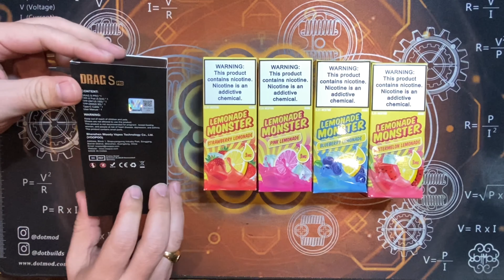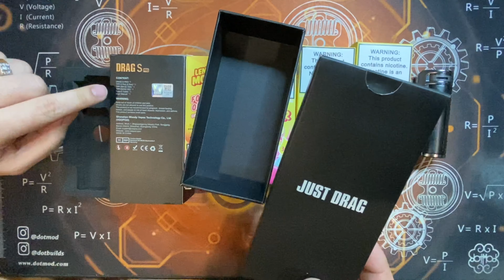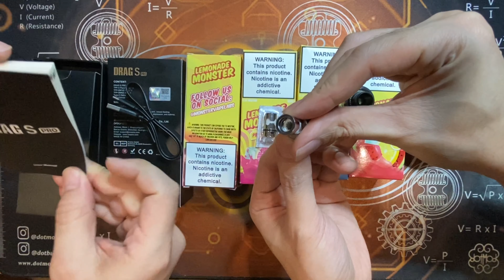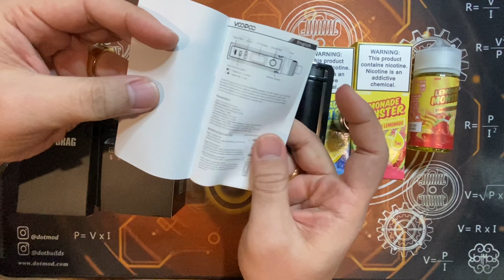Drag s Pro นวัตกรรมขั้นสูงสุด กับ Lemonade monster นิโคตินใหม่ TFN โคตรสุด หยุดไม่อยู่แล้ววววว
รีวิว VOOPOO DRAG S PRO & LEMONADE MONSTER
ORIGINAL BY VAPECLUBTHAILAND

ดูรายละเอียดเพิ่มเติม  Voopoo drag s pro
ดูรายละเอียดเพิ่มเติม  Lemonade monster